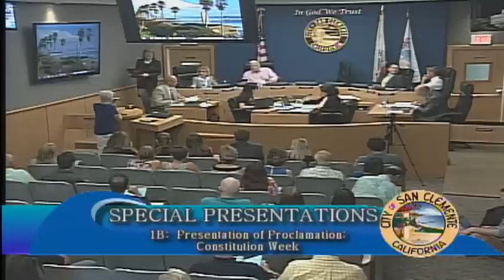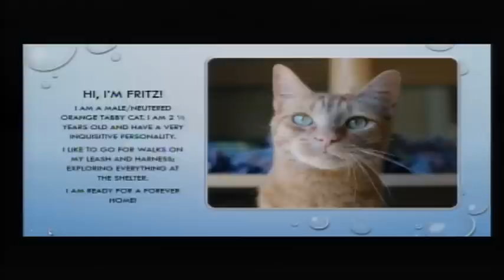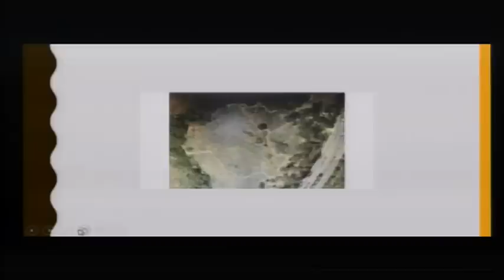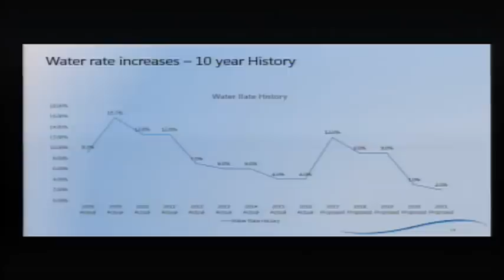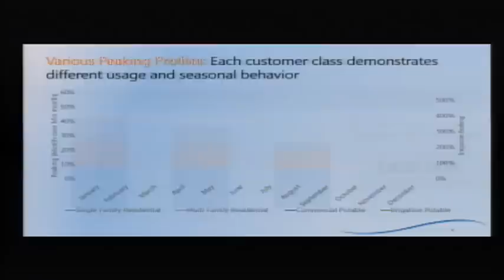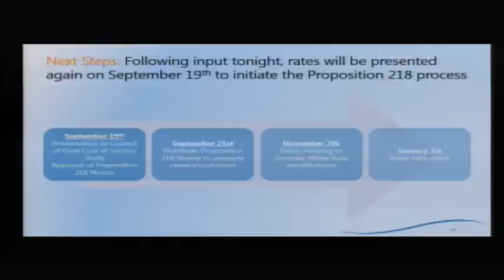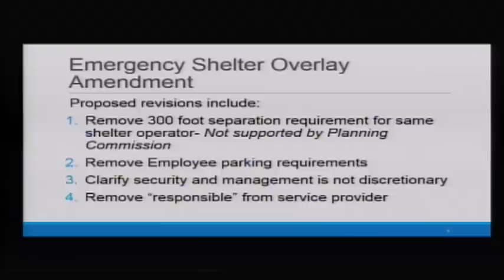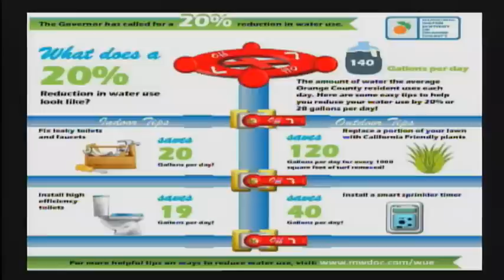City Council September 5, 2017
00:24:55  Call to Order
00:27:30  Special Presentations
00:52:00  Oral Communications
01:16:50  Consent Calendar
01:42:45  Water Utility Cost of Service Fee Structure
02:16:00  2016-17 Consolidated Annual Performance Evaluation Report
02:17:25  Housing Element Update
02:29:00  Water Reservoir No 1 Tree Removal
02:46:20  Extension of SC Trolley Service
02:51:04  Removal and Replacement of Esplanade Median Trees
03:17:00  San Clemente Pier Repair and Understory Bird Deterrent
03:30:00  Integrated Pest Management